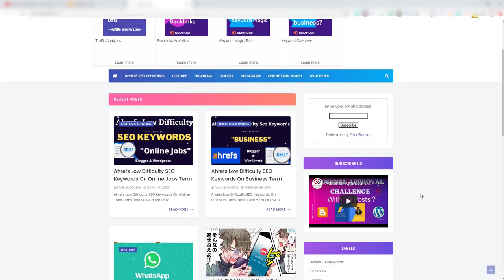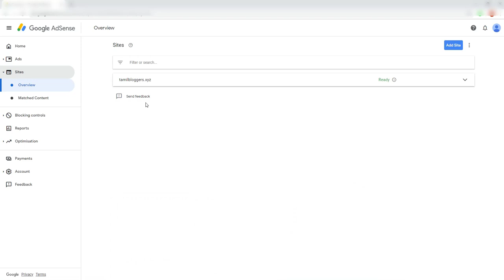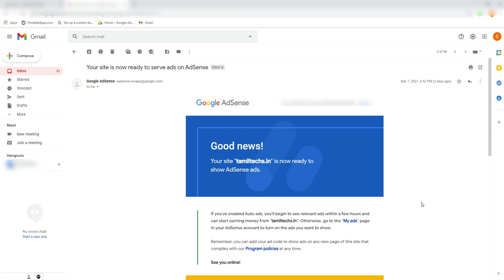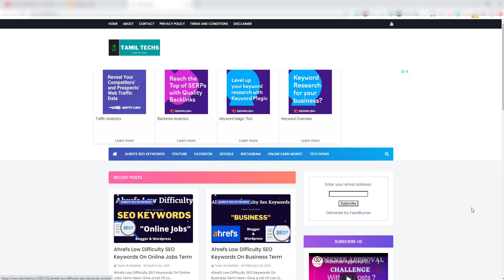Multi Adsense Account Possibility Legal Method | Tamil Bloggers